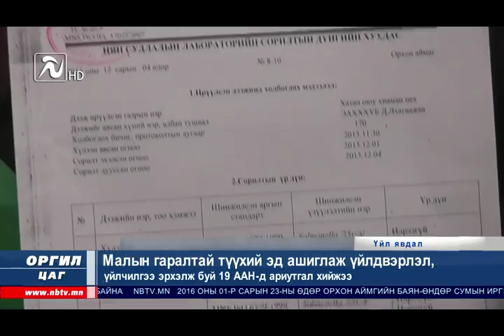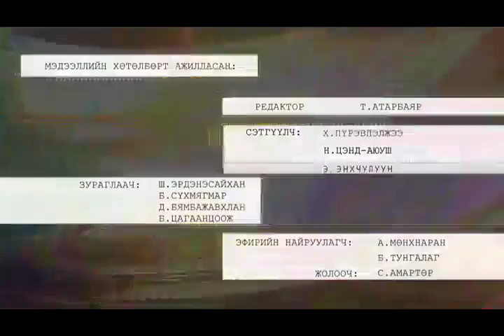"Оргил цаг" мэдээллийн хөтөлбөр 01.11